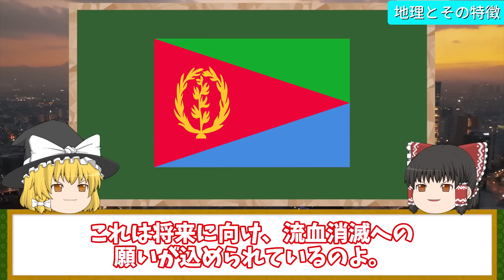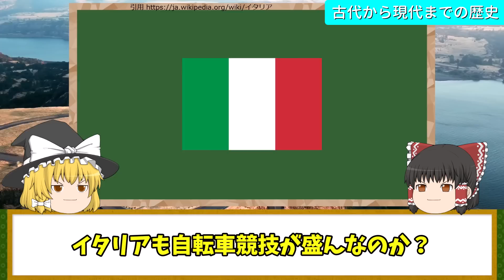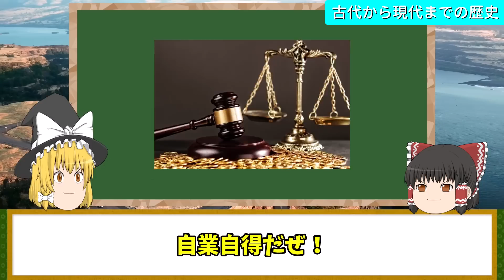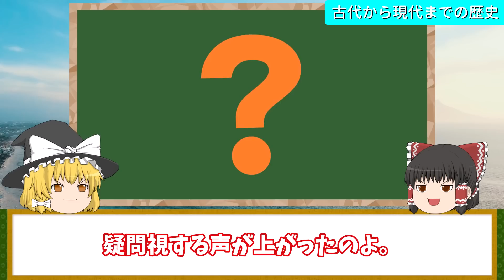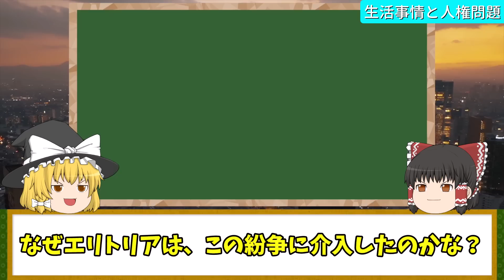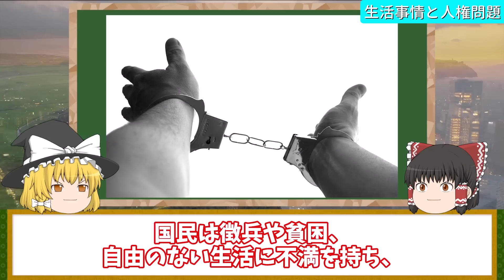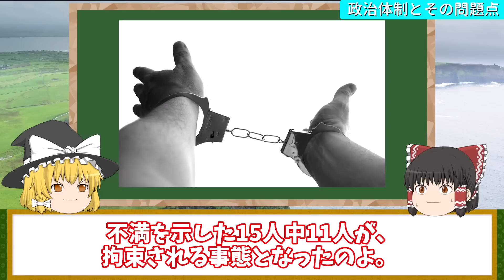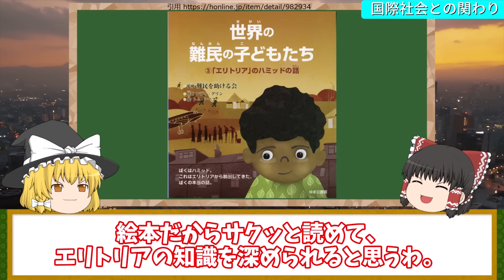【地理/地学】アフリカ最悪の独裁国家の真実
▼地理ふしぎ発見のおすすめ動画です🔽

・エリトリアってどんな国？ ロシア非難決議に反対、「アフリカの北朝鮮」
・エリトリア：地域にも影響力を強める独裁国家

コメント欄でみなさんそれぞれの故郷を誇らしくコメントしてくださっているのをいつも嬉しく拝見してます。
基本的にはコメントを削除することはありませんが、他の地域や人を誹謗中傷するものなど見過ごすことができないものは削除することもありますのでご了承ください。(o_ _)o